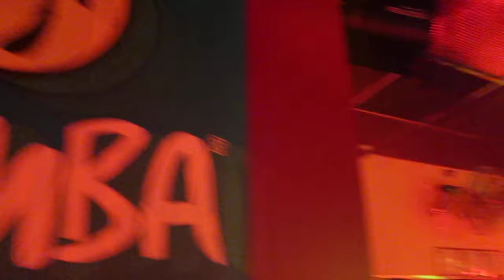NEXT LEVEL OF ZUMBA FITNESS at COCO DANCE CO LINDEN NJ